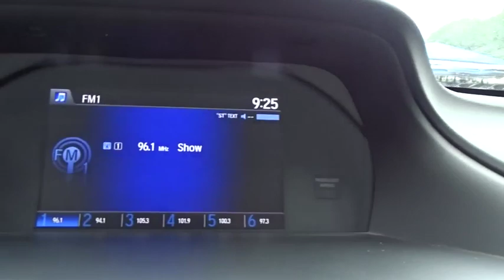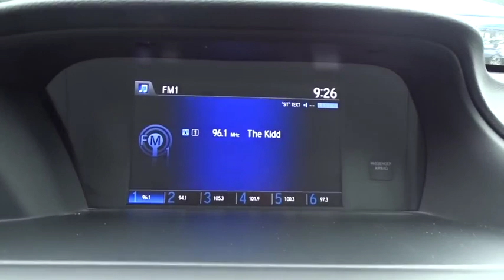2015 Honda Accord Sedan San Antonio, Austin, Houston, Boerne, Dallas, TX H192427A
2015 Honda Accord Sedan
2015 Honda Accord Sedan LX - Stock#: H192427A - VIN#: 1HGCR2E33FA117450

Gunn Honda
14610 IH-10 W

BLUETOOTH, ONE OWNER, CLEAN LOCAL TRADE, LOW MILES, 6 SPEED MANUAL !!, RARE, ., Automatic temperature control, Exterior Parking Camera Rear, Front dual zone A/C, Fully automatic headlights.Honda Certified Pre-Owned!! This Vehicle Has Undergone a 182-Point Inspection by a Gunn Honda Certified Technician, has a Limited 12-Month* /12,000 Mile* Limited Warranty, 7-Year* /100,000 Mile Powertrain Warranty and much more!! Ask A Gunn Honda Professional For More Details!Clean CARFAX. CARFAX One-Owner.Recent Arrival!Certified. Honda Certified Pre-Owned Details:* Warranty Deductible: $0* Vehicle History* 182 Point Inspection* Powertrain Limited Warranty: 84 Month/100,000 Mile (whichever comes first) from original in-service date* Transferable Warranty* Limited Warranty: 12 Month/12,000 Mile (whichever comes first) after new car warranty expires or from certified purchase date* Roadside Assistance with Honda Care purchaseAlabaster Silver Metallic 2015 Honda Accord LX LX 2.4L I4 DOHC i-VTEC 16V 6-Speed Manual 24/34 City/Highway MPG